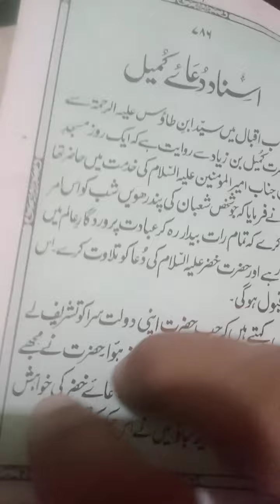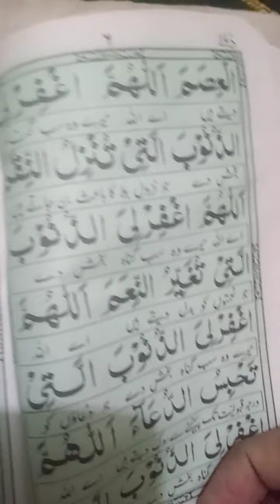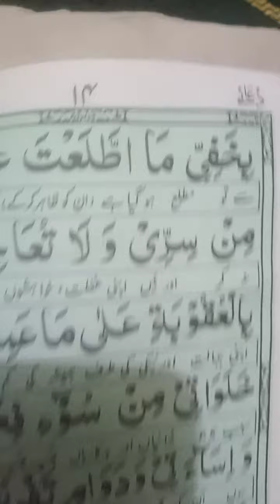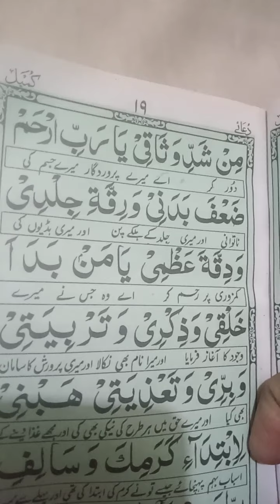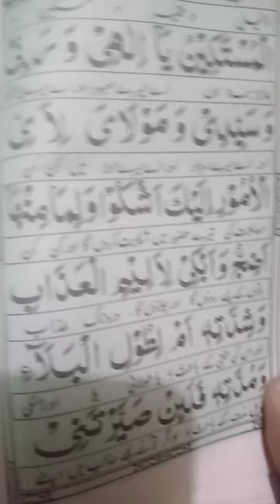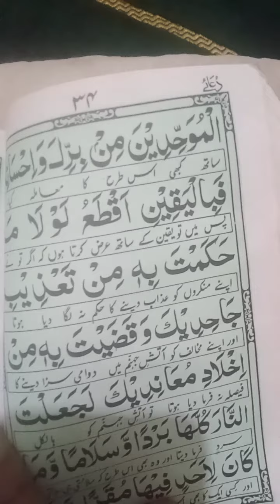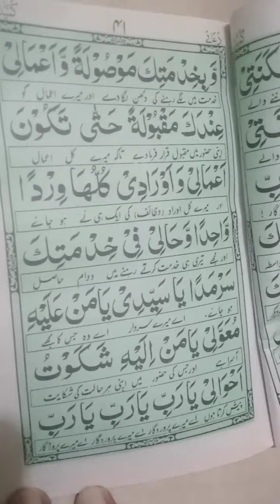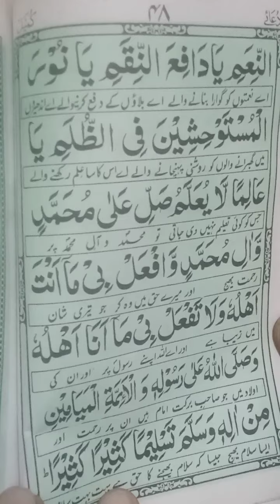Dua-e- Kumail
Silsila e Dua